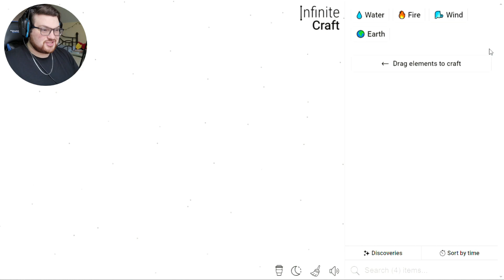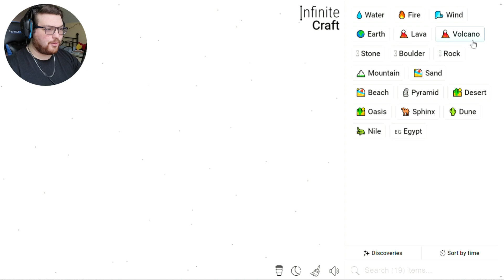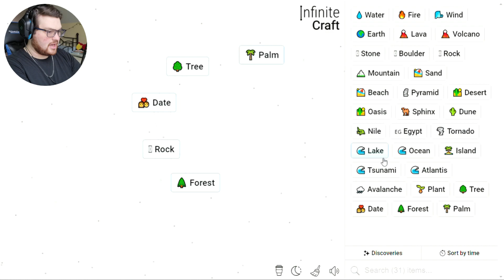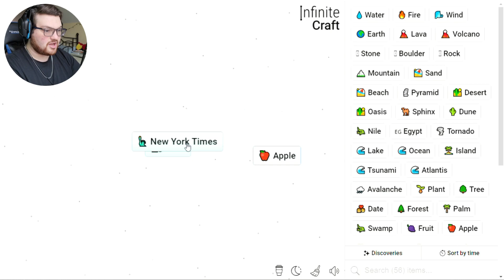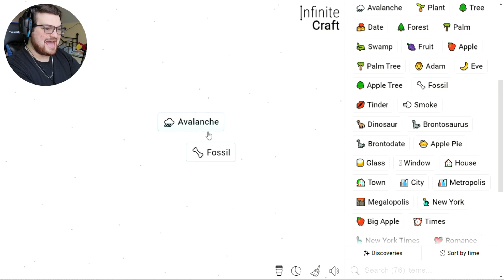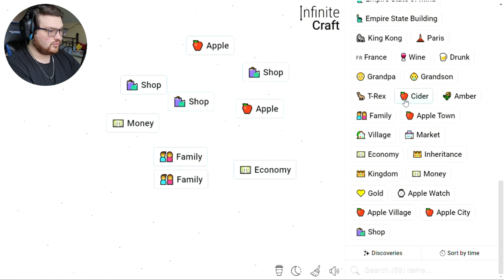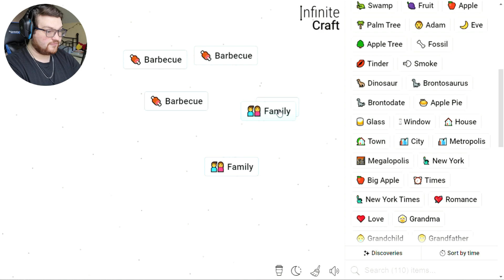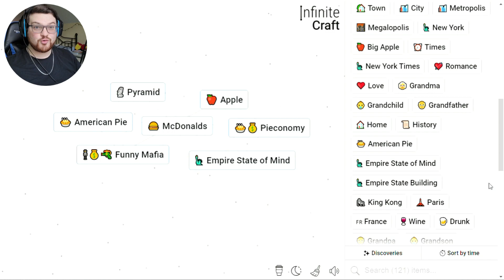I Just Want McDonalds | Infinite Craft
I've been seeing this browser game all over TikTok and honestly it's my kind of game, constant merging of elements to get something new, I could probably spend days on this but for now we'll settle for a 15 minute video, I wanted to start off by getting to one of my favorite restaurants, McDonald's, because I thought it'd be an easy one to get to...it wasn't